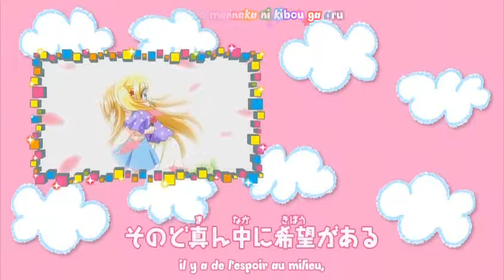[ERR] Nijiiro☆Prism Girl | Nijika, actrice de rêve OAV 04 VOSTFR (FIN)